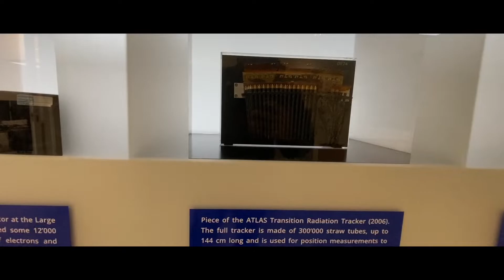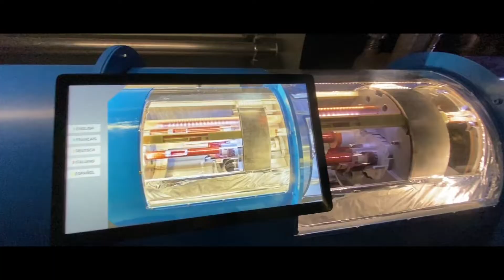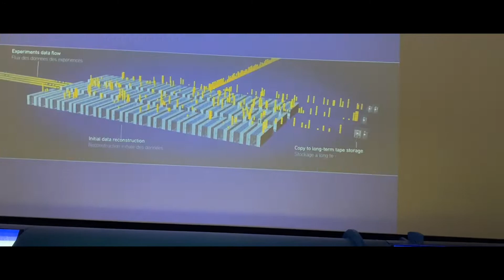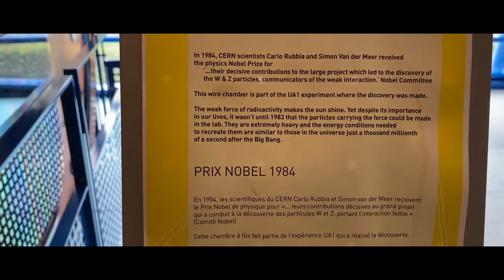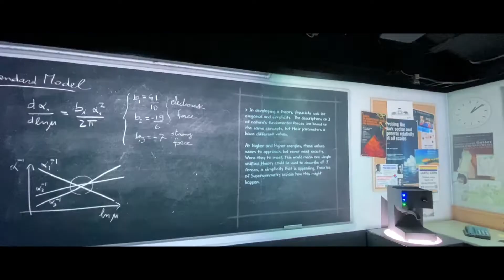CERN Microcosm Exhibition | Travel Switzerland VLOG #9 | SL Dronie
Journey behind the scenes at CERN, within a single exhibition space. Discover the full scale and wonder of CERN’s monumental experiments. Find out what is happening at the Large Hadron Collider and listen to the people who built and now operate this extraordinary machine and its experiments.

Follow the path of particles from a bottle of hydrogen, through the network of accelerators, up to the point of collision inside the experiments. Microcosm tells the story of CERN through the tales of the people who work there.